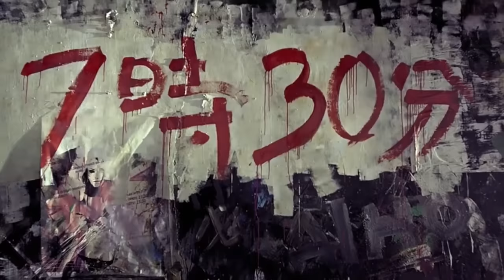K-Pop Cinematography: A Study in Red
Red, the colour of power, love and desire